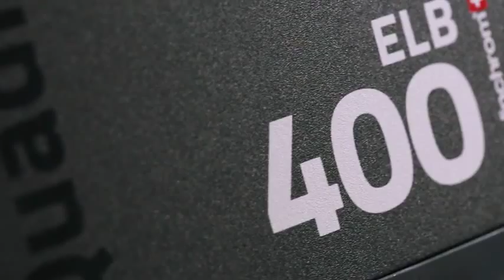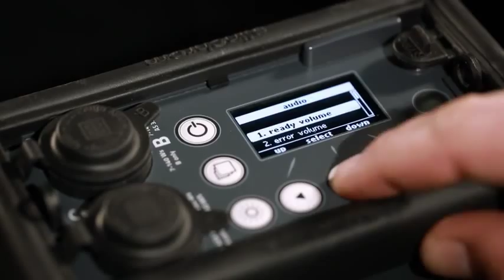Elinchrom ELB 400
Este año, La ELB 400 va un paso más allá, tomando todo el sistema a un mayor nivel de creatividad.
Mejorado con la pantalla Elinchrom OLED, La ELB 400 ahora ofrece las mismas características especiales de la serie ELC Pro HD como estroboscópica, retardo y modo de secuencia. La creatividad al aire libre sólo se ha redefinido!